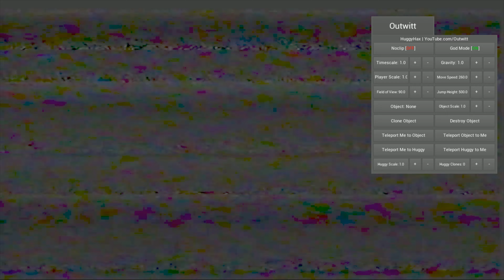DJ Music Man Enter in Poppy Playtime Chapter 1 - Mod Menu Outwitt Gameplay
Tks Everyone !!!